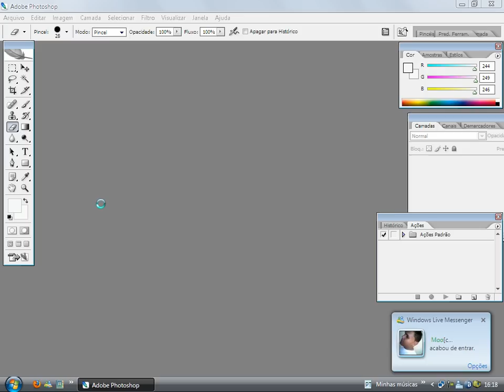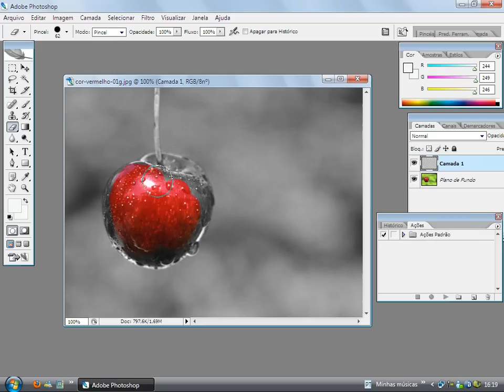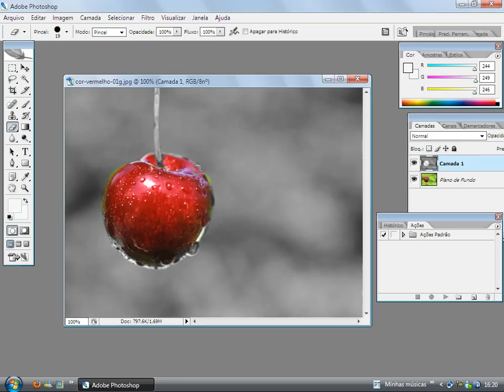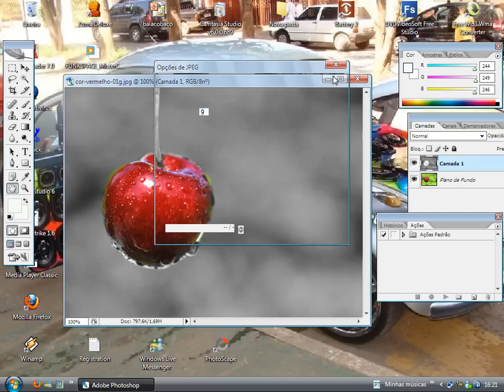Foto preta e branca com partes coloridas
Deixa Foto com partes Coloridas PhoToShop

video aulaaa]

Comentaa o que Acharaoo